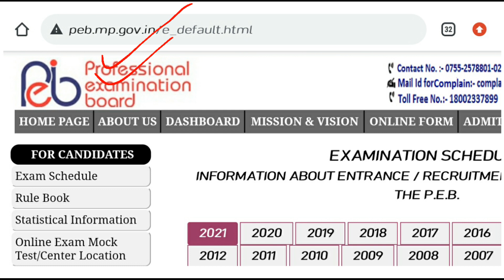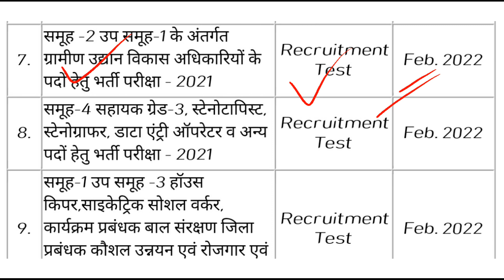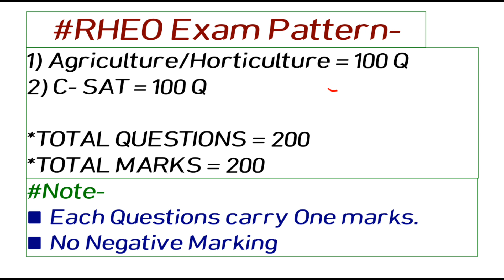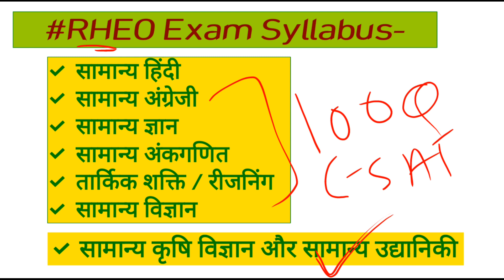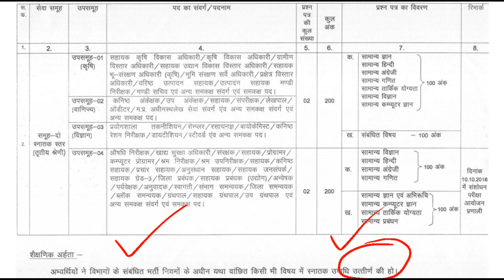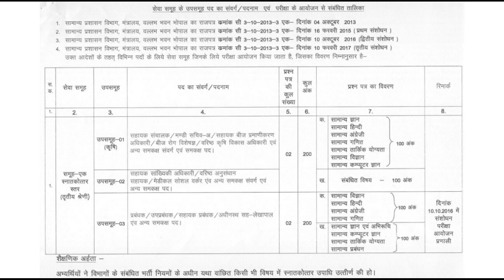🔥RHEO Official Exam Syllabus 2021 || ग्रामीण उद्यान विस्तार अधिकारी भर्ती परीक्षा 2021-22